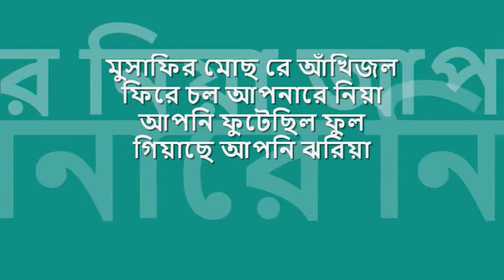musafir mochh re añkhi jOl | ফিরোজা বেগম : : HMV stereo OST from LP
quintessential melodies from bengal : :  মুসাফির মোছ রে আঁখিজল

title:  মুসাফির মোছ রে আঁখিজল, genre: নজরুল গীতি, artist:  ফিরোজা বেগম, lyric: কাজী নজরুল ইসলাম, tune: কাজী নজরুল ইসলাম, album: The Genius of Kazi Nazrul, label: HMV